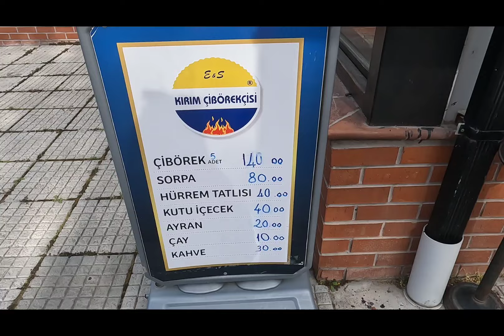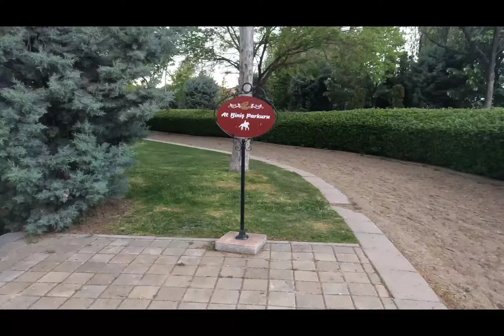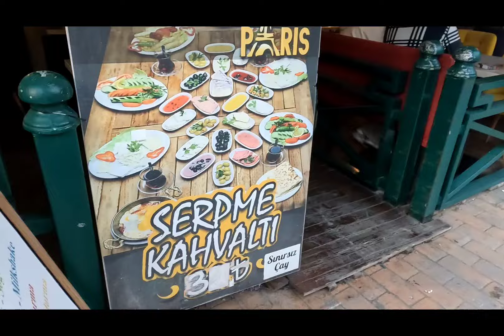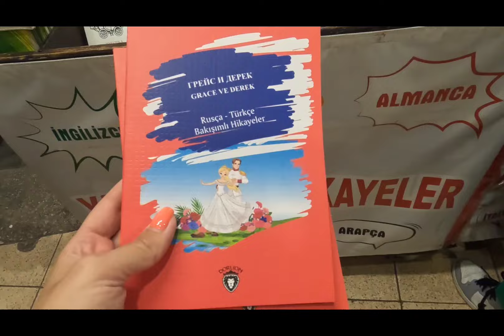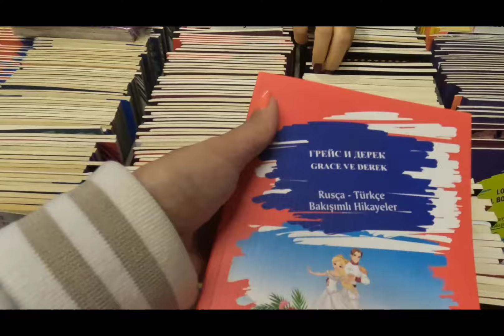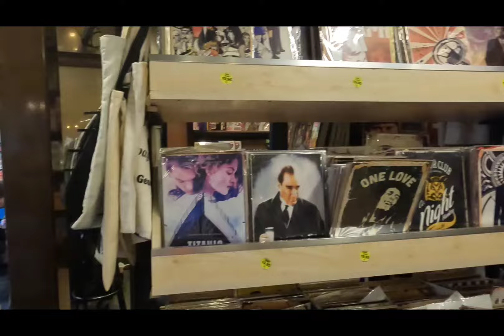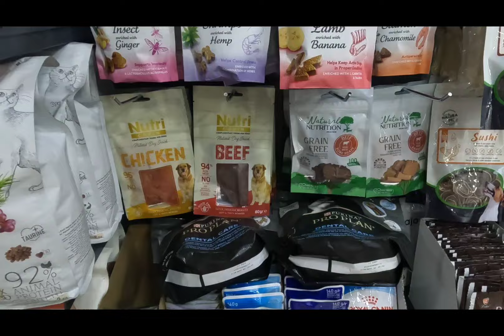Чебуречная столица Турции. Город Эскишехир